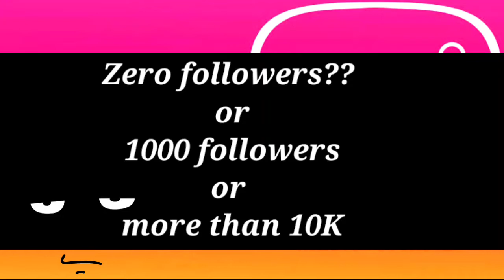[ Hindi ] Earn money on Instagram with ZERO followers | Master of Insta | 2021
Guys is video mein hamne overview diya hai ki aap instagram se paise kaise kama sakte ,chahe aap ke pas followers hain ya nhi hai.  So video poori dekhna aapko Kuch ideas bataye hai jisse aap instagram se earning kar sakte hai.  App ko kisi topic par detailed info chaiye to aap comment karo.

👉This vide will be helpful if you are looking for:
 how do i earn using instagram in 2021
how do i earn using instagram with zero followers
how to make money on Instagram Hindi
how to make money with Instagram
how to make money with Instagram 2021
make money with Instagram 2021

 [English ] Earn money on Instagram with ZERO followers | Master of Insta | 2021  In this video, we have explained and given an overview that how you can start earning from Instagram having zero followers or more than that. There are few ideas we have shared so you at least try to earn, many times people just say you can't earn if you don't have 100K or more followers, but that is not true.You can earn money by following some strategies.
Hope you will love this video Earn money on Instagram with ZERO followers .

Tags/ignore
how do i earn using instagram
earn money with Instagram
Instagram se paise kaise kamaye
earn money online using instagram 2021
make money online with instagram
how to earn money with 1000 k followers
new ways to earn money online through instagram
blogging
dropshipping
blogs
master of insta
hindi
urdu
without investment
work from home
data entry
typing jobs
how to
2021 mein earning k source